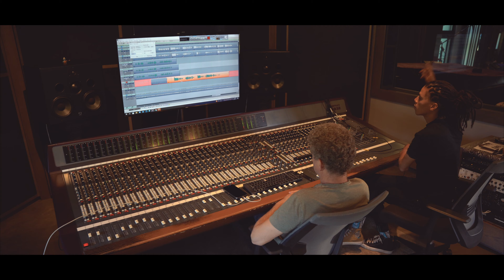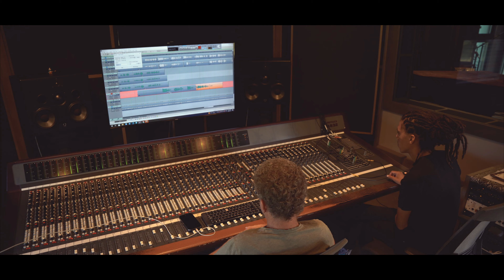Jakkie Louw - Vuli Ndlela (Maak Die Deur Oop My Kind Trou Vandag) (Musiekvideo)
Beskikbaar op alle digitale stromingsdienste die 24ste Maart 2023!

Lirieke:

Vul' indlela weMaMgobhozi
He unyana wam
Helele uyashada namhlanje

Maak die deur oop
My kind trou vandag
Laat hom gaan
Laat hom gaan

Bengingazi ngiyombon' umakoti
Unyana wam
Eh ujongile this time

MaRadebe suk' eyingxoxweni
Uzemshadweni siyashadisa namhlanje
Bebesithi unyana wam ulixoki
Bebesithi angeke ashade
Vul' indlela

Vul' indlela weMaMgobhozi
He unyana wam
Helele uyashada namhlanje

Laat hom gaan
Laat hom gaan

Bengingazi ngiyombon' umakoti
Unyana wam
MaRadebe suk' eyingxoxweni
Uzemshadweni siyashadisa namhlanje

Bebesithi angeke ashade (vul’indlela)

Vul' indlela we MaMgobhozi
Vul' indlela yekela umona

Kodwa wena MaNgobese
Hey unomona
Ngoba awunanyana
Unentombi zodwa
Ayoyoyo MaNgobese
Hee unomona
Hee ngoba unyana onjengowami

Bengingazi ngiyombon' umakoti
Unyana wam eh ujongile this time
MaRadebe suk' eyingxoxweni
Uzemshadweni siyashadisa namhlanje

Bebesithi unyana wam ulisoka
Bebesithi angeke ashade